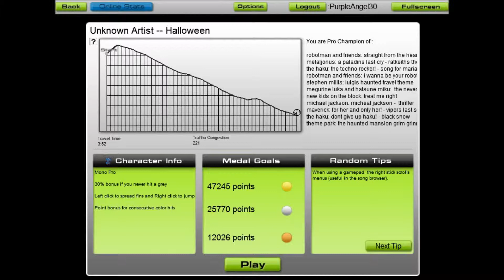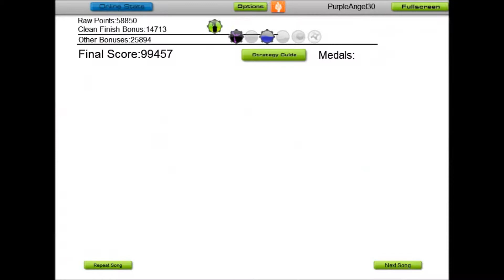Halloween Special Audio Surf #9 - (Aqua - Halloween)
Game: Audiosurf
Song: Halloween
By: Aqua
Character: Mono

I love this song :D